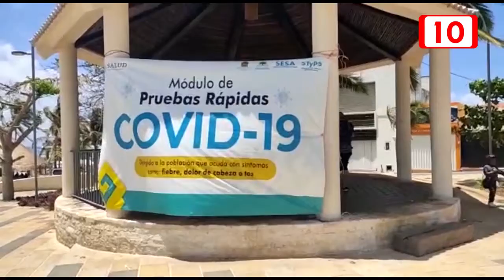Clausuran módulos particulares de pruebas rápidas